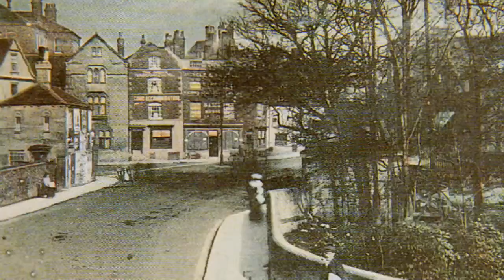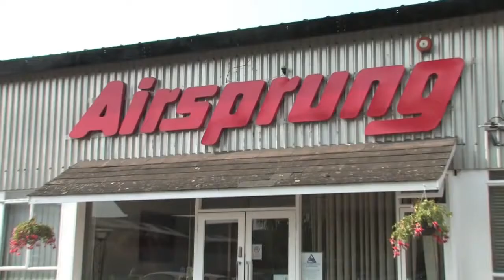Airsprung Beds Corporate Video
Corporate video of Airsprung Beds